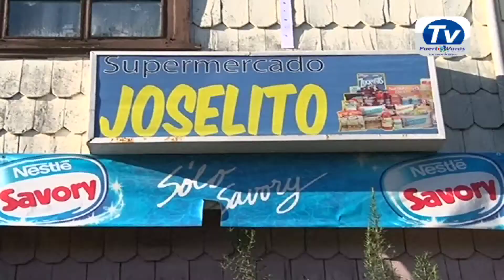Vecinos fundadores , fueron homenajeados por Municipalidad .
Un justo y merecido homenaje a quienes a costa del dolor y la desesperanza , provocado por una gran tragedia natural, como fue el Terremoto del año 1960 y que
comenzaron a cimentar con esfuerzo, dolor, angustia y esperanza, lo que se ha transformado hoy en día en dos emblemáticos sectores poblacionales, Corvi Chica y Alessandri, entregó el día de ayer la Municipalidad de Puerto Varas y  el Alcalde Álvaro
Berger.